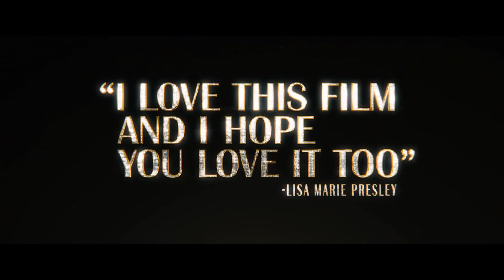bic center trailer 2022 10 14 1900 elvis trailer movie